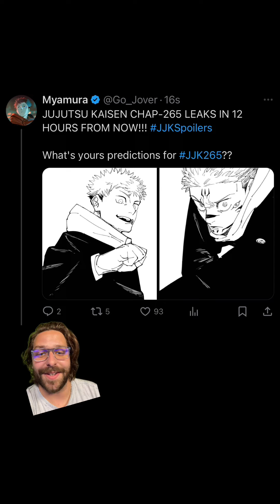JJK CHAPTER 265 LEAKS TONIGHT!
Jujutsu Kaisen Chapter 265 leaks come out tonight, what are your final predictions? Be sure to join us in the Discord for tonight!